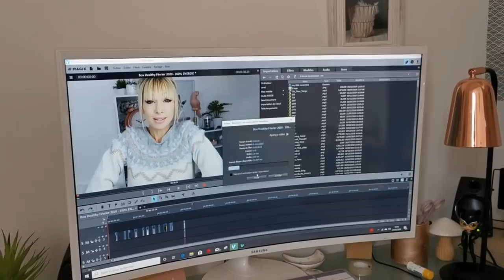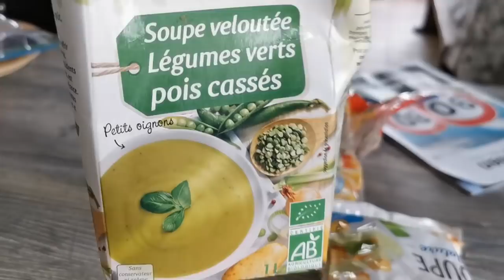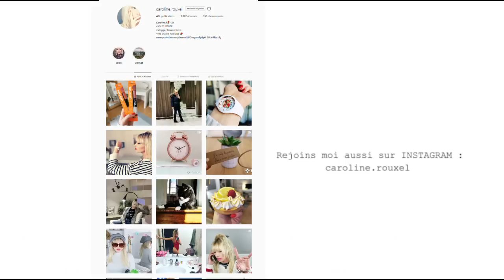C'EST FINI LA COMEDIE !